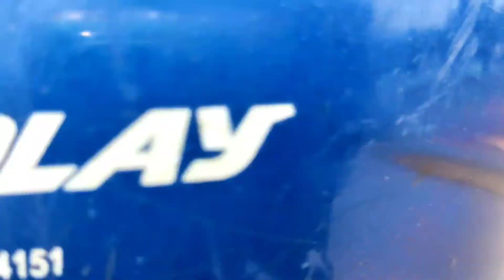ଅଶୋକ ଝର Full View || How To Go Ashokjhar Waterfall || Second Rajo Masti With Friends ||Vlog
Address To Go:-
Panikoili,Duburi,Danagadi,Ashoknagar,Sukinda,
Ashokjhar💕

Equipment Used:-
Tripod, OnePlus mobile,Mic,my own voice😆 Videos Recorded:-Mobile(1+9R)
Videos Editing:-KineMaster
Thumbnail Editing:-Pixellab,PicsArt

SUDIPTA KUMAR SWAIN

FROM:-
Bari,Jajpur, Odisha